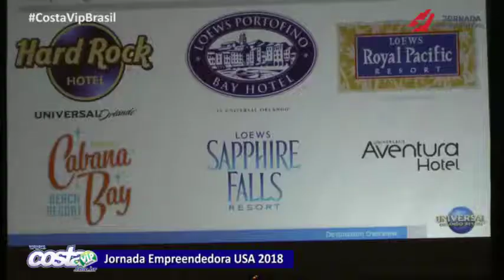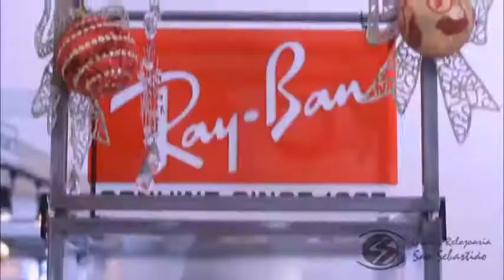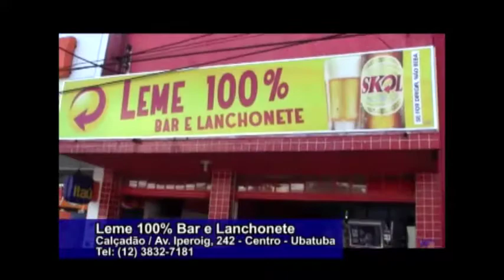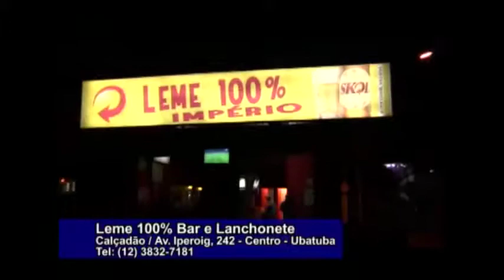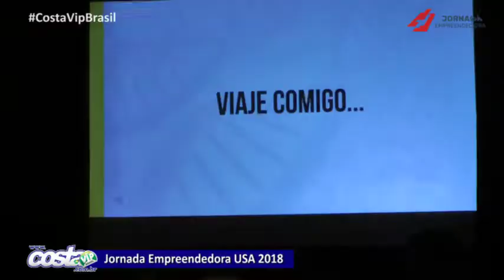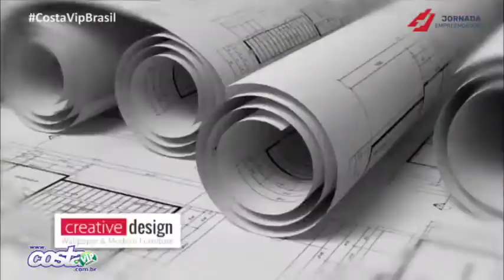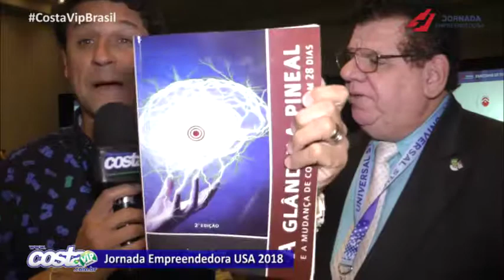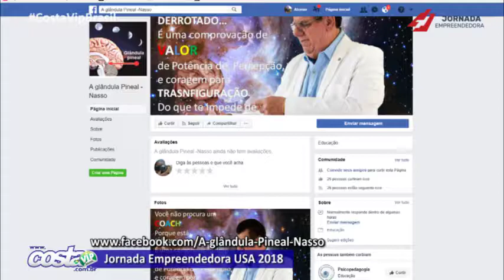Jornada Empreendedora USA 2018 #3